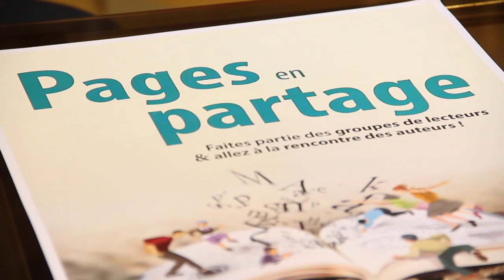Rencontre avec Dominique Sylvain - Pages en partage 2016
Extrait de la rencontre entre les lecteurs et l'auteure de polars Dominique Sylvain au Conservatoire de Musique et de Danse à Chalon-sur-Saône. Patrice Bouillot était le modérateur de cet échange qui a eu lieu dans le cadre de la manifestation Pages en partage, organisée par la Bibliothèque de Chalon-sur-Saône et la librairie La Mandragore.